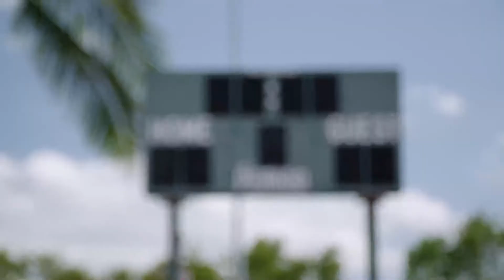Home Court: Vernon Carey Jr. Primed To Take College Hoops By Storm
Vernon Carey Jr. was certainly born into a family legacy of athletics ‚Äî his dad played in the NFL ‚Äî but this hooper is making a name for himself on the courts.